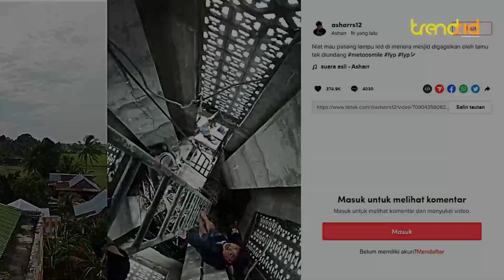NGERI! Detik-detik Pria Temukan Makhluk Aneh di Menara Masjid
TRENDSNESIA - Sebuah video memperlihatkan seorang pria terkejut saat akan memperbaiki menara masjid.

Video tersebut viral usai diunggah akun tiktok @asharrs12, Selasa (29/3/2022).

Diceritakan bahwa pria itu hendak memasang lampu di sebuah menara masjid.

Namun saat memanjat tangga menuju menara, ia kaget dengan kehadiran burung hantu di atasnya.

Terlihat burung hantu itu meraung saat si pria menaiki tangga.

Si pria lalu ketakutan dengan suara burung hantu yang diduga sedang kawin dengan betinanya.

Di video lain ia kemudian memberanikan diri untuk naik ke menara dan berhasil memasang lampu usai berkali-kali mencoba.

Ia tak mengganggu kehadiran burung hantu itu di menara.

Warganet yang melihat videonya juga kaget dengan suara burung hantu itu, namun banyak warganet yang memuji si pria karena tak mengganggu kehadirannya.(dik)